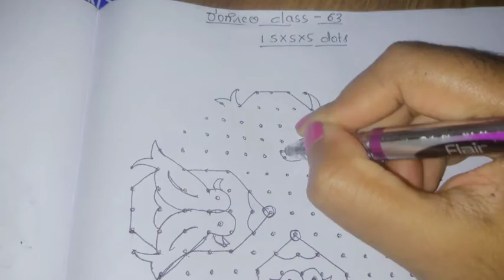Rangoli with dots class 63 using 15×5×5 dots bird rangoli